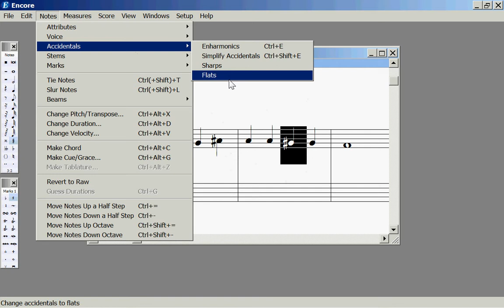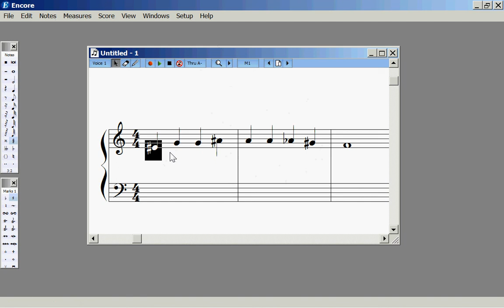CURSO DE ESCRITURA MUSICAL EN ENCORE 5 | 24 - NOTAS ACCIDENTALES